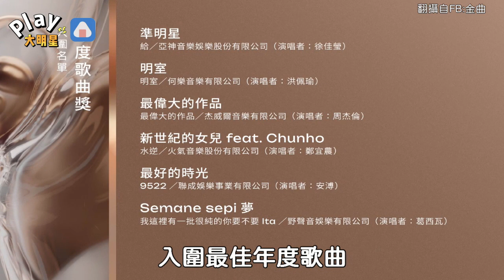安溥入圍金曲2大獎卻錯失歌后 粉絲幫可惜...親曝心情